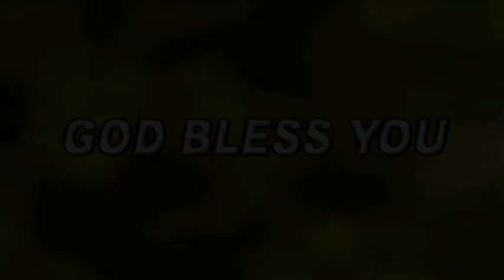JOY TV Chennai : விருத்தியாகுங்கள் | பகுதி - 1 | Rev. A. Swarnaraj | 14-02-2019